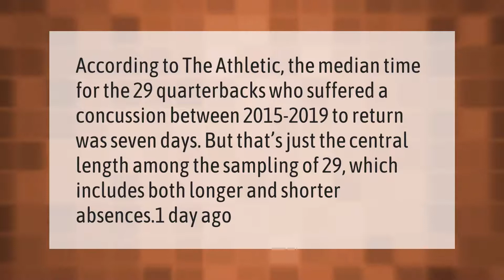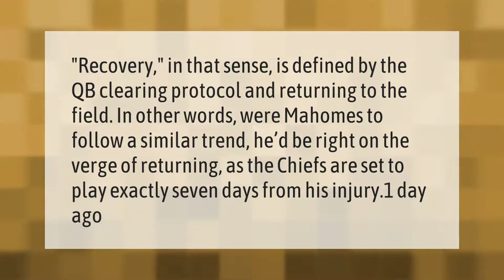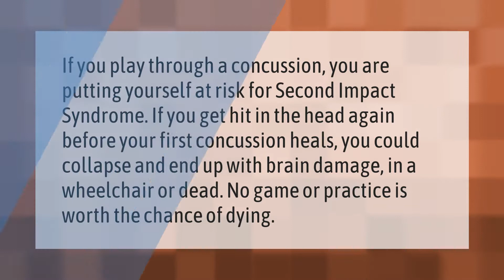How long is a player out for a concussion?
00:00 - How long is a player out for a concussion?
00:38 - Did Mahomes get a concussion today?
01:05 - How long will Mahomes be out with his concussion?
01:35 - What happens if you play through a concussion?

Laura S. Harris (2021, February 7.) How long is a player out for a concussion?
    AskAbout.video/articles/How-long-is-a-player-out-for-a-concussion-216448